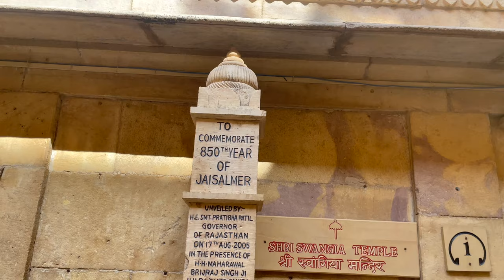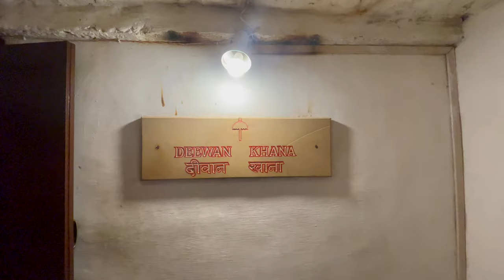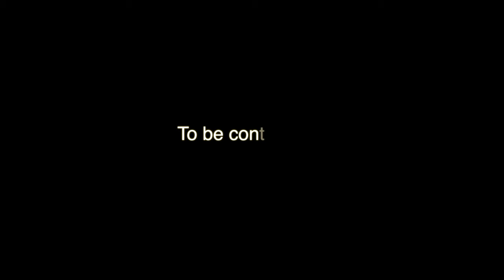JAISALMER FORT HISTORY - The Golden Fort (Sonar Quila)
In this video, we take you on an incredible journey through the majestic Jaisalmer Fort, also known as The Golden Fort. Discover the rich history, architectural marvels, and hidden secrets of one of India's most iconic landmarks.

- The fascinating history of Jaisalmer Fort
- Insights from expert guides
- Unique architectural features and their significance
- Daily life and culture within the fort walls
- Must-visit spots and insider tips for tourists

Jaisalmer Fort, also known as Sonar Quila or The Golden Fort, is a UNESCO World Heritage Site and one of the largest fully preserved fortified cities in the world. Built in 1156 AD by Rawal Jaisal, it stands as a testament to the opulence and grandeur of Rajasthan’s royal past. In this video, you'll get an up-close look at its stunning yellow sandstone walls that glow golden in the sunlight, giving the fort its legendary name.

Enjoy the video and embark on a historical adventure through Jaisalmer Fort with us!